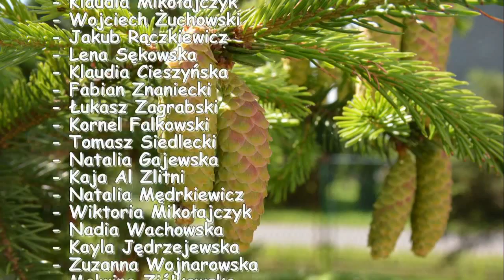Półkolonie letnie w Zespole Szkół w Kikole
Finałem I turnusu półkolonii letnich prowadzonych przez Danutę Grębicką i Jolantę Kuczkowską był występ przed Pensjonariuszami Środowiskowego Domu Samopomocy "Koniczynka" w Suminie. Autor nagrania - Józef Myszkowski